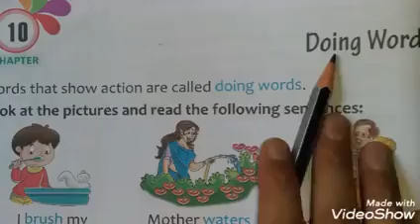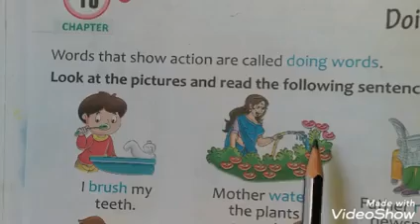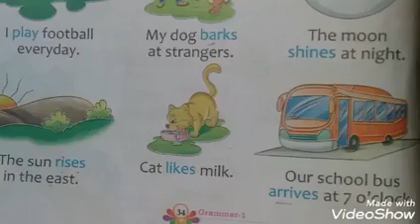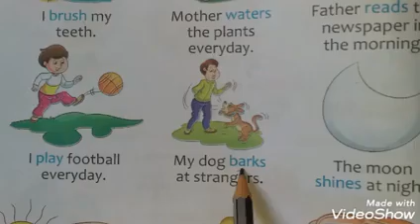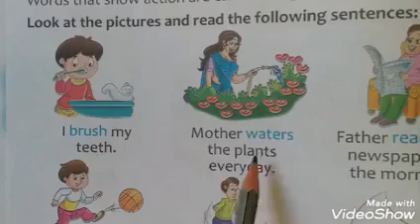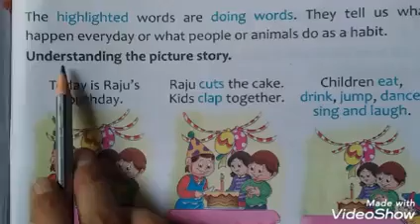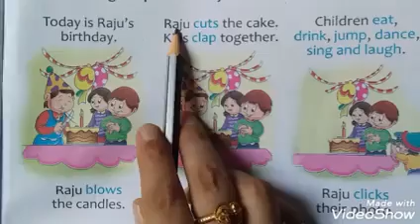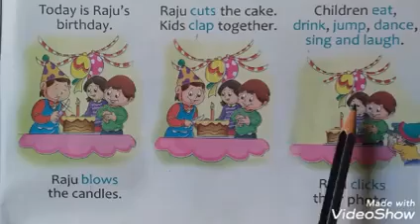English grammar I Class First I Chapter 10.1 I Doing Words I